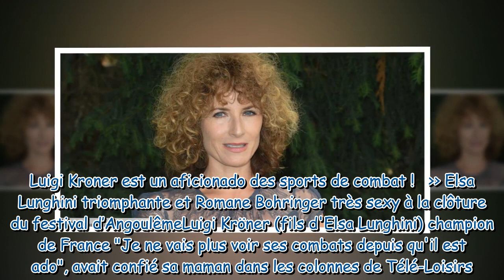Elsa Lunghini : son fils de 28 ans lui ressemble comme deux gouttes d’eau !